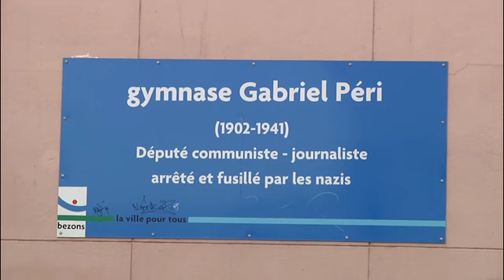Handisport au collège Gabriel Péri